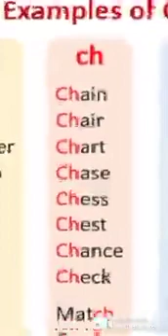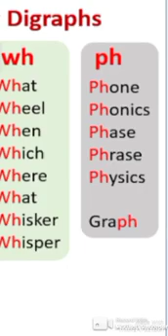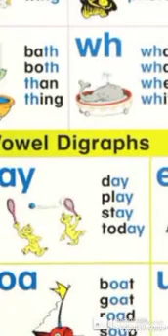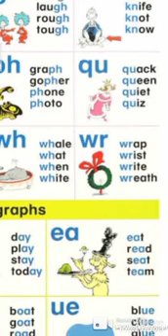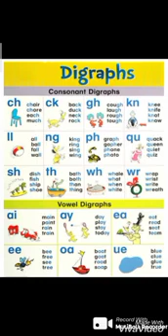فونتكس الصوتيات فى الانجليزية English Phonetics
World Book and Copyright Day , English Language Day and Spanish Language Day  all in 23 of April

حتى تظهر القناة فى محركات البحث مثل جوجل و ياهو و شات جى بى تى